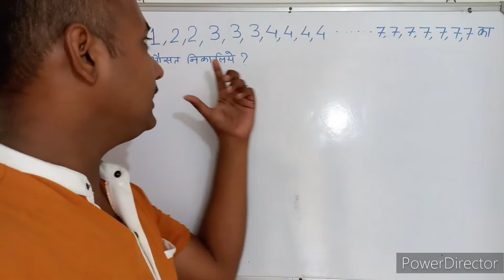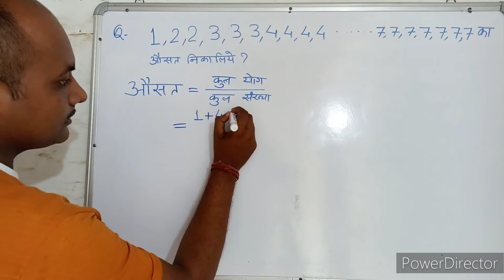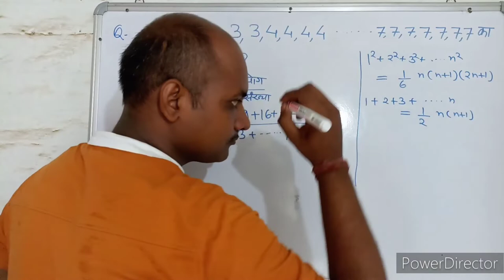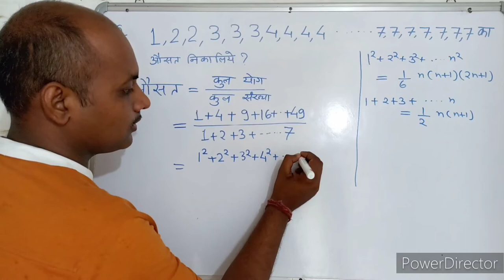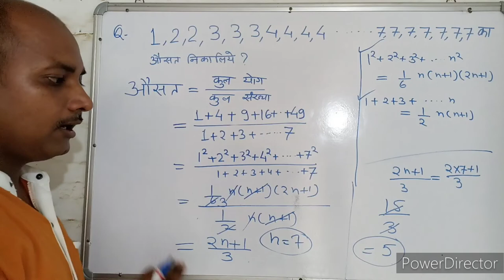औसत । Average। संख्याएँ । Numbers। Maths । Mathematics । maths With PKGURUJee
1, 2, 2, 3, 3, 3, 4, 4, 4, 4 7, 7, 7, 7, 7, 7, 7 का औसत कितना होगा?

What is the average of 1, 2, 2, 3, 3, 3, 4, 4, 4, 4 7, 7, 7, 7, 7, 7, 7?

1, 2, 2, 3, 3, 3, 4, 4, 4, 4 7, 7, 7, 7, 7, 7, 7 ka ausat kitana hoga?